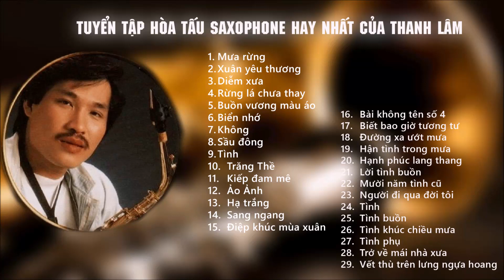Saxophone Thanh Lâm | Tuyển Tập Hòa Tấu Saxophone Thanh Lâm Hay Nhất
Tuyển tập những bản hòa tấu hay nhất của nghệ sĩ Thanh Lâm từ các album của Thanh Lâm như  Saxo Tuyệt Vời Vol 1, Saxo Tuyệt Vời Vol 2, Saxo Tuyệt Vời Vol 3.